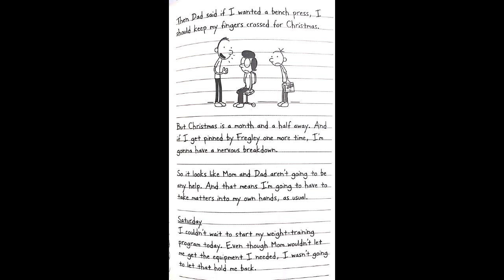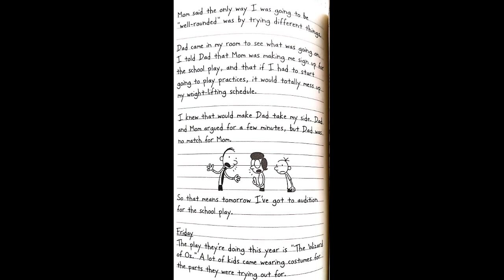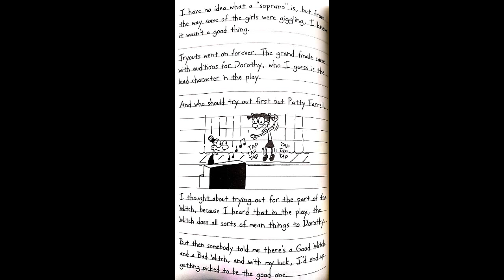윔피키드 해석 wimpykid #1 81-100p (20pages)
윔피키드 자료 및 오디오 입니다. (81-100p)

아래 링크에는 제 나름대로 해석을 해놓았습니다.
부족한 점 댓글로 부탁드립니다. 감사합니다.